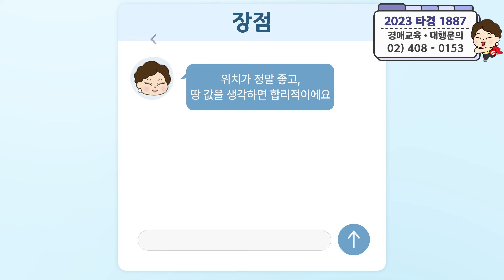"땅 값만 보고 투자하셔도 좋습니다"│서울 5층 통건물│강남에서 건물주가 될 수 있는 기회!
💫타임라인
00:00 시작
00:14 짠~ 복마마 등장
03:25 권리분석

🔔오늘의 경매 물건🔔
사건번호 : 2023타경1887│서울동부지방법원
소재지 : 서울특별시 송파구 가락동 38-8